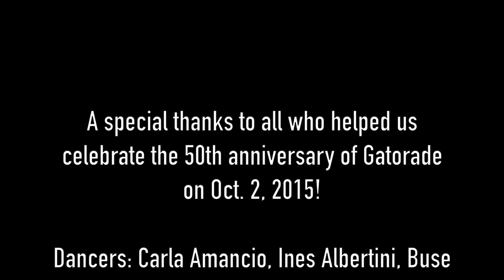The Dance Within You: How Gatorade Works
Gatorade was the result of an offhand question posed in 1965 by former University of Florida linebacker Dwayne Douglas to Dr. J Robert Cade, a professor of renal medicine.  "Why don't football players ever urinate during a game?" Cade and his team of researchers - Drs. Alejandro de Quesada, Jim Free, and Dana Shires - began investigating dehydration on the sports field – a topic on which no reliable data existed.

They soon designed and tested a drink that replaced the electrolytes lost through sweat during intense exercise.

Learn more about how Gatorade works in the body in this short video.